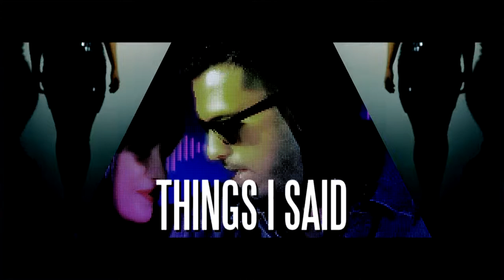Drega - Feeling Amazing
Music video by Drega performing Feeling Amazing. 2012 bilzmusic